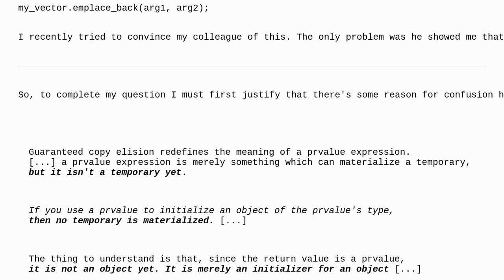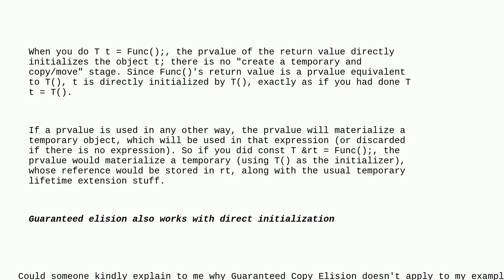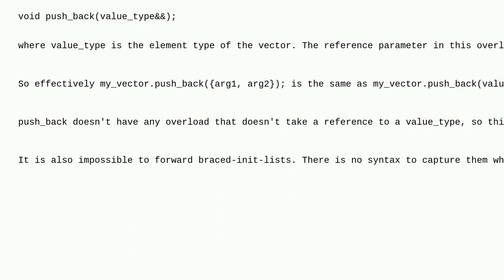Why doesn't "Guaranteed Copy Elision" mean that push_back(arg1, arg2) is the same as emplace_back...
Why doesn't "Guaranteed Copy Elision" mean that push_back(arg1, arg2) is the same as emplace_back(arg1, arg2)?

A special thanks goes out to the awesome community

  copy-elision prvalue c++17 c++ language-lawyer